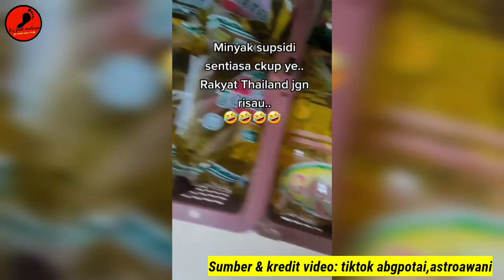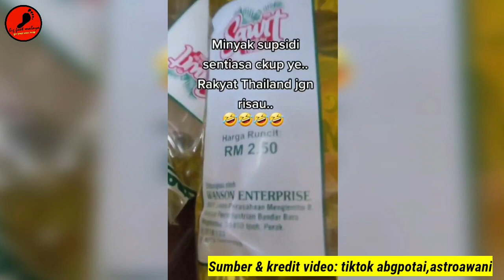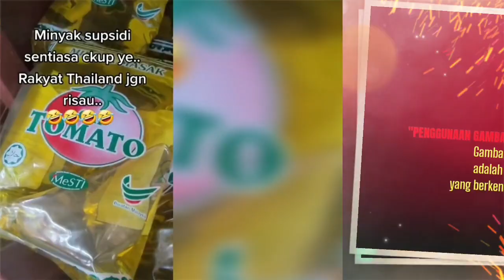Minyak Subsidi Kerajaan Sentiasa Cukup Kat Thailand! Rakyat Malaysia Melopong Ajela...